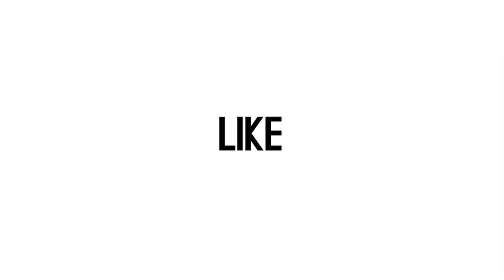Mendidik Buah Hati, Nikita Mirzani Posisikan Diri Sebagai Teman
Nikita Mirzani memiliki pola asuh tersendiri kepada buah hatinya. Kepada wartawan di Jakarta Selatan pada Rabu (20/5), Nikita mengaku menjadi buah hati sebagai teman sehingga hubungannya begitu dekat. (Gede/Beepdo.com)